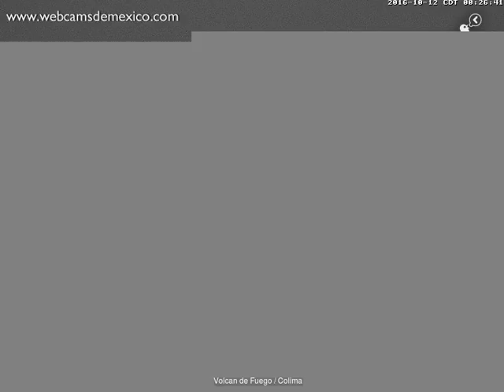Volcan de Fuego(Colima) - 20161012 - 00:00 a 02:59 hrs